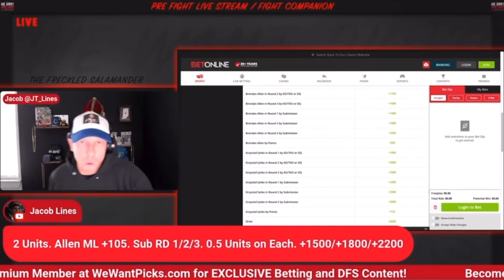Jacob's Lock of the Week for UFC Vegas 62: Grasso vs Araujo | LOTW | We Want Picks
Jacob's Lock of the Week is Jacob's underdog pick for the week! Currently he is 24-12, picking ALL UNDERDOGS, except for Ryan Hall and Pat Sabatini, who will always be the Lock of the Week.

The We Want Picks crew break down the UFC Vegas 62: Grasso vs. Araujo!

UFC Vegas 62: Grasso vs. Araujo
Mike Jackson vs. Pete Rodriguez
C.J. Vergara vs. Tatsuro Taira
Piera Rodriguez vs. Sam Hughes
Joanderson Brito vs. Lucas Alexander
Nick Maximov vs. Jacob Malkoun
Raphael Assuncao vs. Victor Henry
Mana Martinez vs. Brandon Davis
Misha Cirkunov vs. Alonzo Menifield
Dusko Todorovic vs. Jordan Wright
Askar Askarov vs. Brandon Royval
Jonathan Martinez vs. Cub Swanson
Alexa Grasso vs. Viviane Araujo